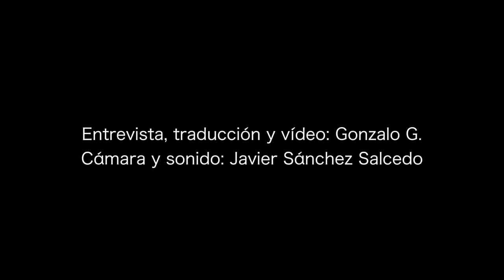Entrevista a Ngugĩ wa Thiong'o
Es uno de los nombres que suenan cada año como posible Nobel de Literatura. Estuvo encarcelado en Kenia por escribir en su lengua materna. Conoció el exilio. Vive en Estados Unidos donde es profesor de Lengua y Literatura Comparada en la Universidad de California (Irvine). Centra parte de su actividad teórica en tratar de descolonizar el pensamiento y defender la igualdad de lenguas y culturas.

Esto es un fragmento de la entrevista publicada en:

Entrevista: Gonzalo G.
Montaje, postproducción y traducción: Gonzalo G.
Cámara: Javier Sánchez Salcedo

Mundo Negro 2019